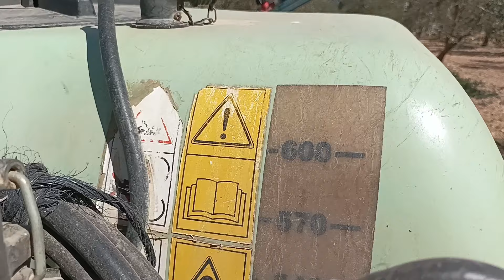Ya esta la hierba sulfata.